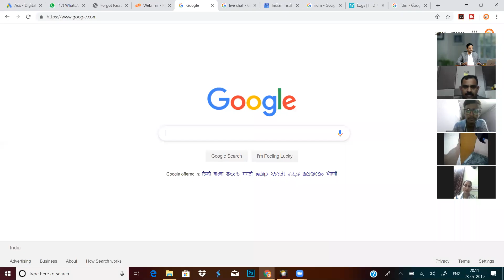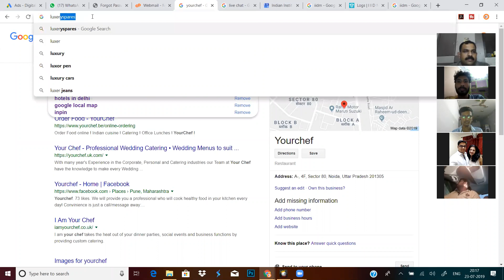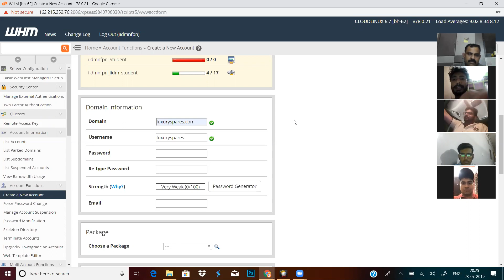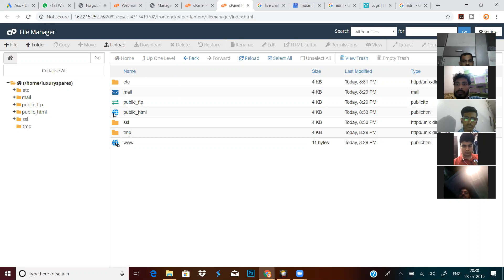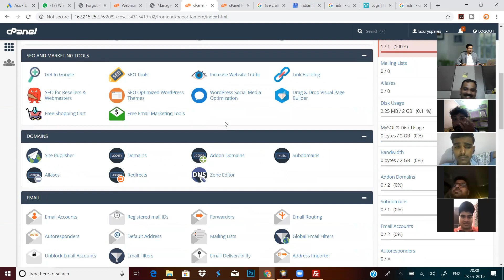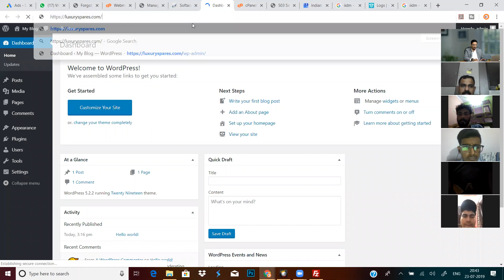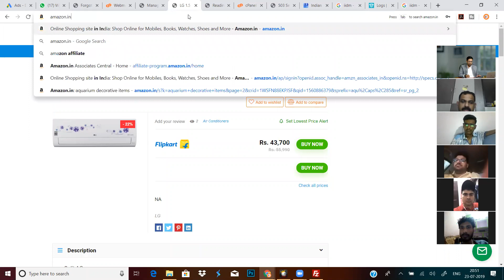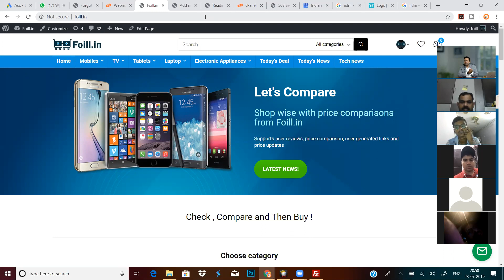Domain and Hosting control Panel